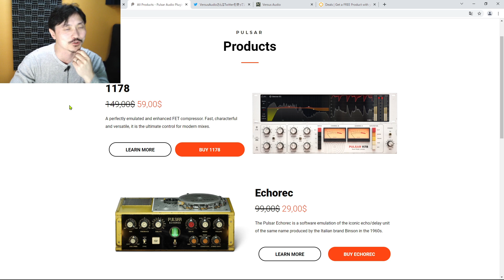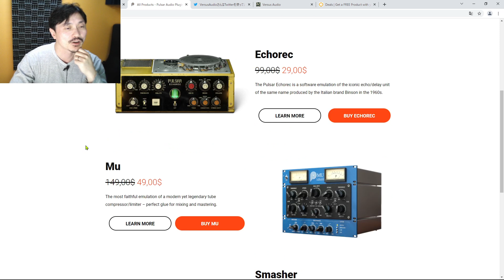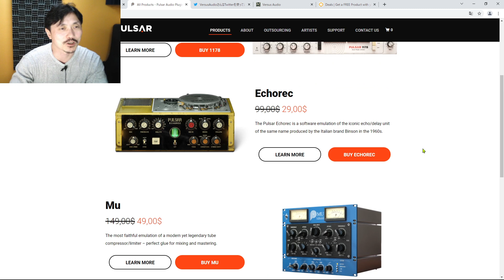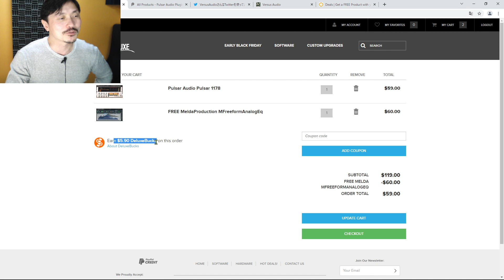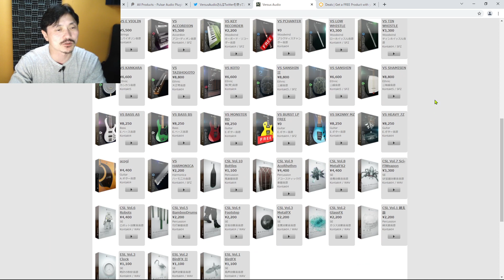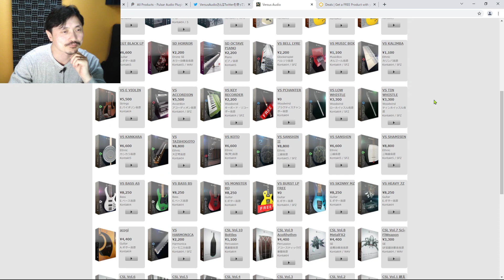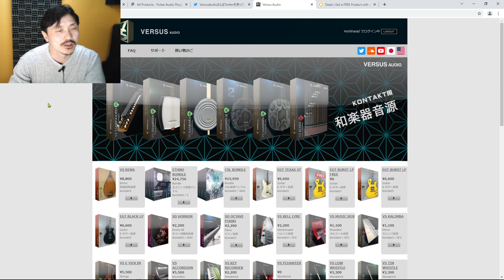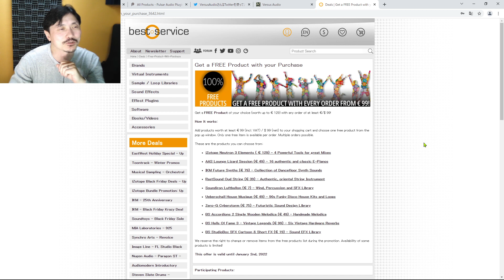Yasu: 気になっているセール品（DTM、音楽制作関連）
DTM、音楽制作関連の製品で2021年ブラックフライデーセールでお得に買えそうな気になっている製品について。

AULOS(アウロス)シンフォニー アルトリコーダー バロック式 509B(E)

KC キョーリツ 鍵盤ハーモニカ メロディピアノ 32鍵 ライトブルー P3001-32K/UBL (ドレミ表記シール・クロス・お名前シール付き)

Alsophila カリンバ 34キー 二段の半音階 seeds正規品 親指ピアノ楽器 バージョンアップは黒クルミから作されています二重EVA保護オルガンケース

Regalo(レガロ) 知育 打楽器 セット 子供 おもちゃ 木 パーカッション プレゼント キッズ 玩具 タンバリン トライアングル カスタネット ウッドブロック ハンドベル 音楽 無着色 ナチュラル 5種 7点

（Amazon）楽器学入門 単行本

（Amazon）新総合音楽講座 8 管弦楽法概論 楽譜

（Amazon）管弦楽法 単行本

（Amazon）管弦楽技法 単行本

（Amazon）完本 管絃楽法 単行本